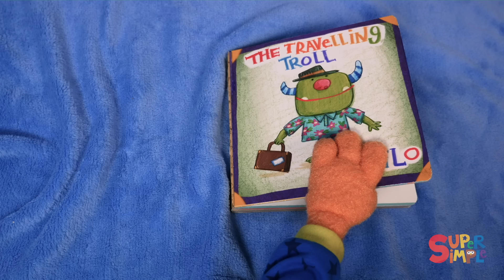Over The Deep Blue Sea | + More Kids Songs | Super Simple Songs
Ahoy there, shipmates! Sing along and learn all about sunny, windy, rainy, snowy, and stormy conditions in this weather song for kids! This collection includes some of our popular nursery rhymes and kids' songs, such as "A Sailor Went To Sea", "The More We Get Together", "Walking In The Forest" and more! 🎶 We’re going this way, that way. Forwards, backwards. Up and down, up and down. Over the deep blue sea.🎶